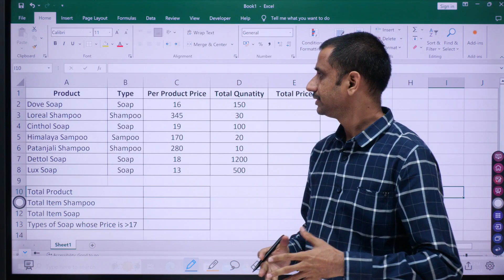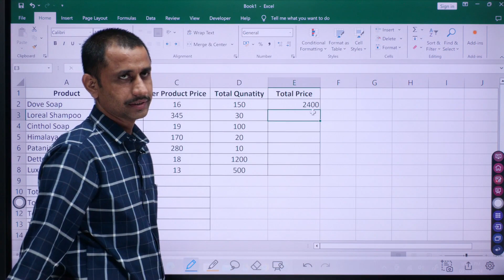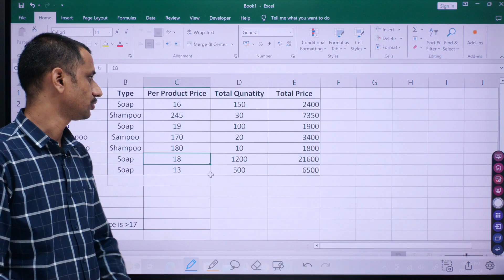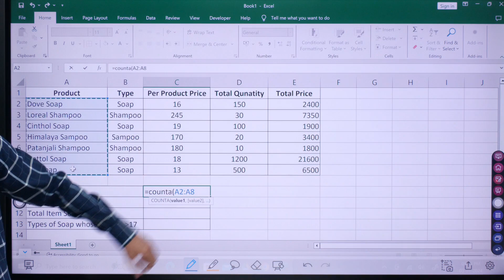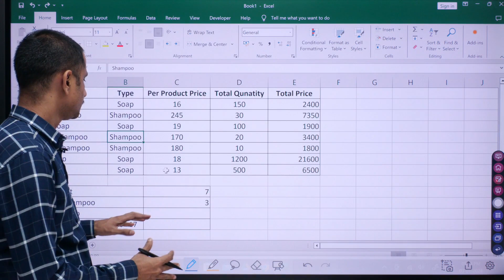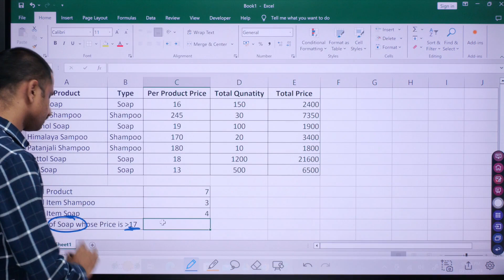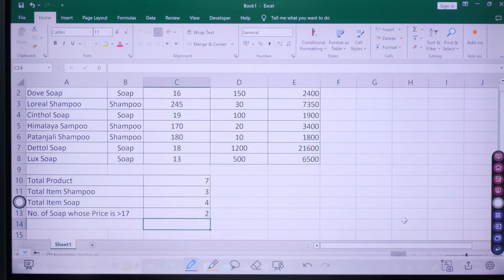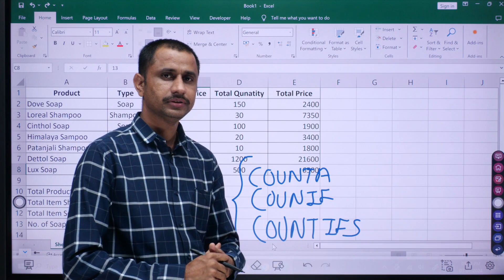COUNTA, COUNTIF, COUNTIFS Function in MS Excel